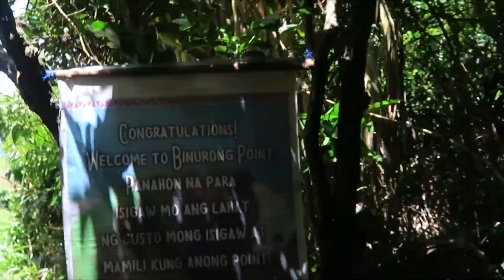Binurong Point, Baras Catanduanes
🎵 Track Info:

Title: Fresh by Ikson
Genre and Mood: Dance & Electronic - Bright